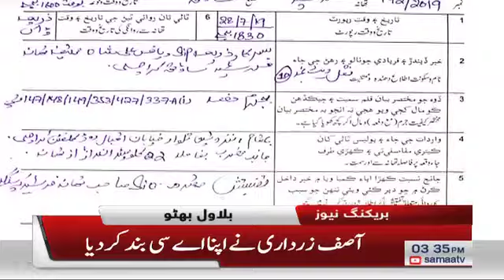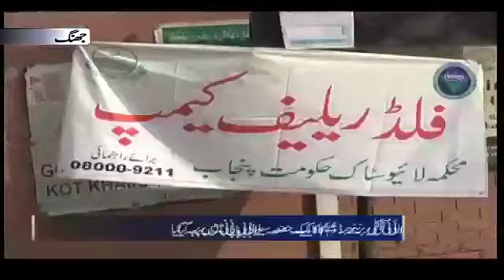Samaa Bulletin - 3PM - 29 July 2019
کراچی میں بارش ۔ ۔ ۔